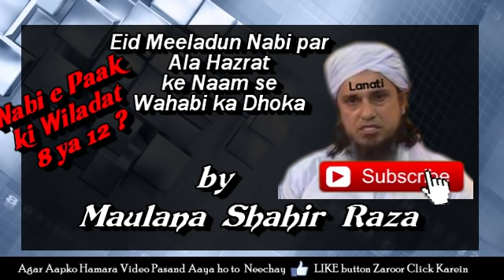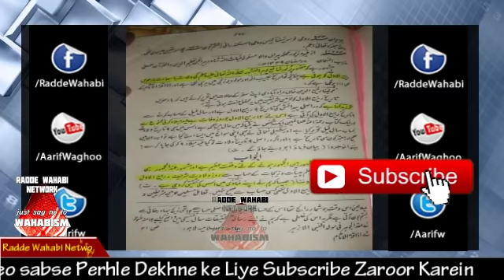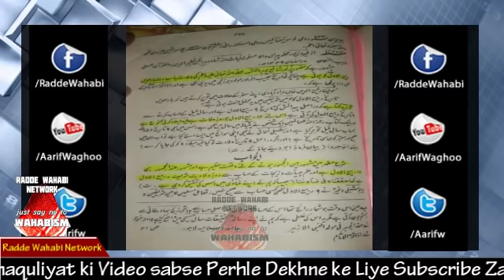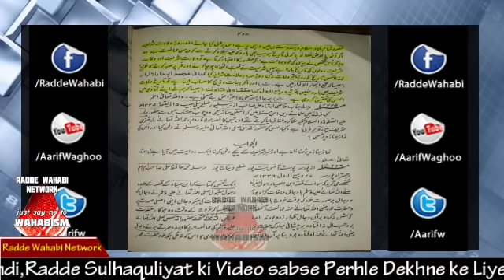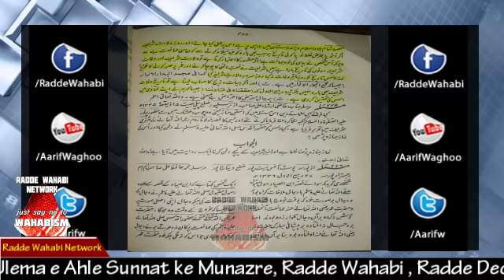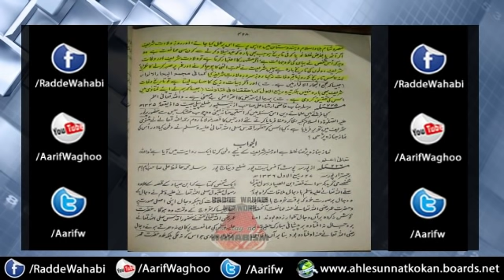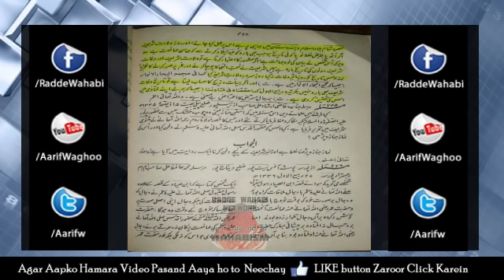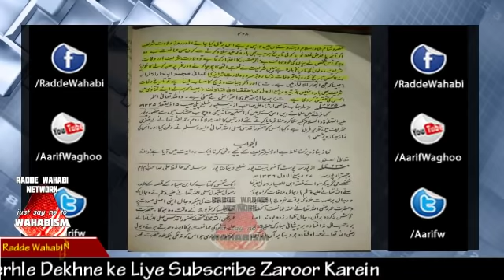Eid Meeladun Nabi par Alahazrat ke Naam se Wahabi Tariq Masood ka Dhokha by Maulana Shahir Raza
Eid Meeladun Nabi par Alahazrat ke Naam se Wahabi Tariq Masood ka Dhokha by Maulana Shahir Raza (Shabbir Ahmed)

kya Alahazrat ne 8 Rabi ul awwal ko huzoor (Sallallaho alaihi wa sallam ) ki melaad ka likkha hai ???